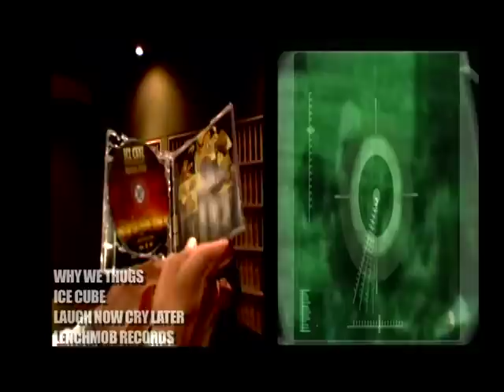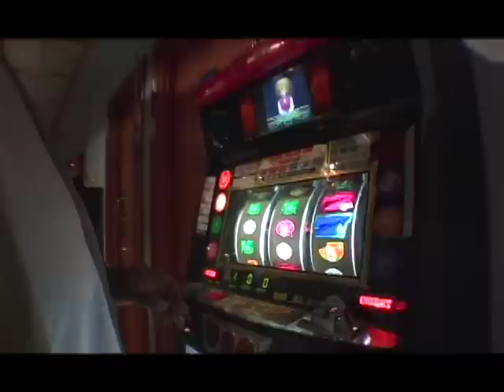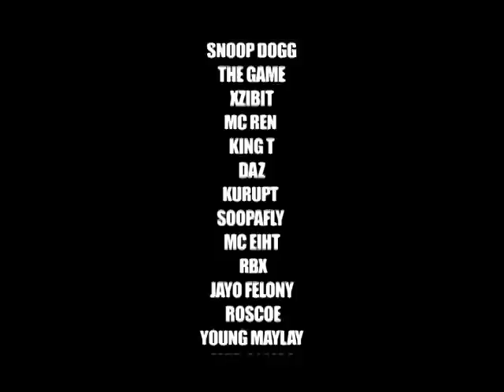DJ Crazy Toones - It's A CT Experience [The DVD Files] - part 3